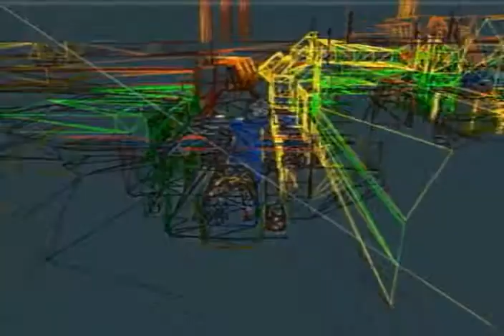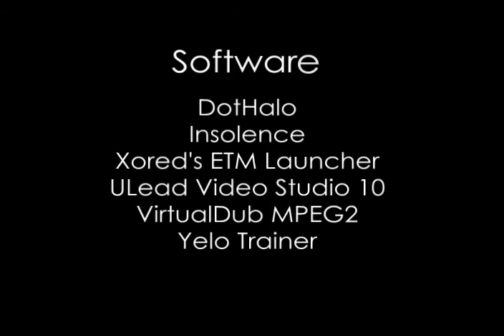Halo2 Lego Turf Mod by TommyTiddles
This was a very well done modification to "Turf", a multiplyer map on Halo2. Mod by TommyTiddles (a Halo fan from Ireland) in the summer of 2006. He did not have capturing equipment so I threw this video together for him.  Originally headlined on H3F and mentioned on Halo.Bungie.Org shortly after it's release.